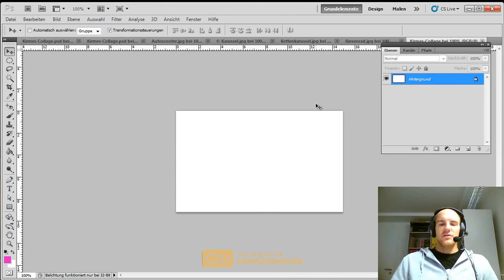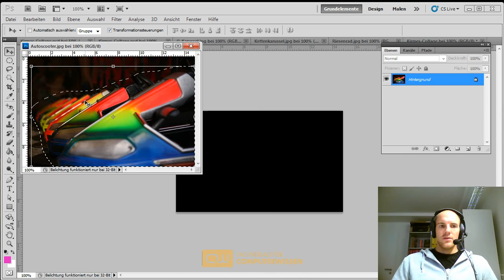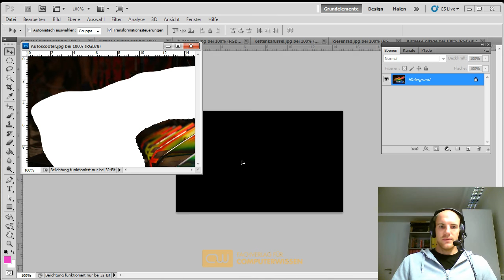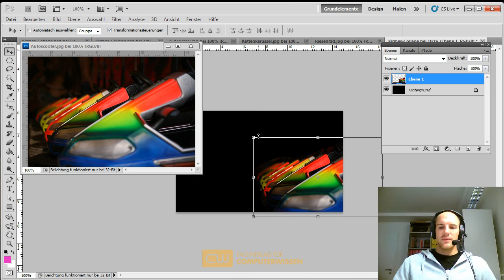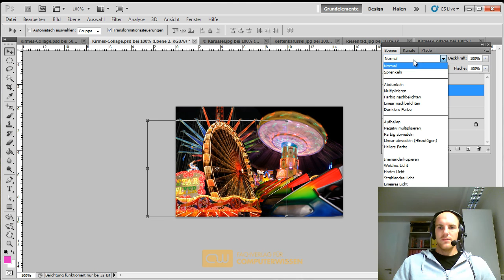Bildmontage Kirmes Collage - TUTORIAL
Mit Photoshop (hier in der Version CS4) lassen sich Aufnahmen sehr schön zu Bildmontagen zusammenfügen. In unserem Beispiel nehmen wir einige Bilder, die am Abend auf einer Kirmes entstanden sind.

Öffnen Sie zunächst in Photoshop die Bilder, die Sie zusammenfügen möchten.

Legen Sie jetzt eine neue Datei an, die Sie mit Schwarz füllen. Diese Datei dient Ihnen als Hintergrund für die gleich einzufügenden Teilbilder.

Gehen Sie nun zum ersten Bild, das Sie einfügen möchten. Wählen Sie das Lasso-Werkzeug aus und stellen Sie in der Optionsleiste des Werkzeugs eine Weiche Kante von 0 Pixeln ein.

Umfahren Sie grob den Bildbereich, den Sie übertragen möchten.

Nehmen Sie das Verschieben-Werkzeug und ziehen Sie die Auswahl mit gedrückter Maustaste auf Ihr leeres Dokument. Die Auswahl wird als neue Ebene in dem Dokument abgelegt.

Rufen Sie mit [Strg]+[t] die Funktion Frei transformieren auf. Klicken Sie auf einen der Eckanfasser des nun eingeblendeten Rahmens und schieben Sie das Bild mit gedrückter [Umschalt]- und Maustaste in die passende Größe.

Eventuell findet sich im Hintergrund des Bildes noch etwas Streulicht. Das werden Sie los, indem Sie Bild - Korrekturen - Tonwertkorrektur aufrufen und den mittleren der drei Regler unter dem Histogramm ein wenig nach rechts ziehen.

Verfahren Sie ebenso mit den übrigen Bildern. Wenn Sie alle Bilder auf das neue Dokument gezogen haben, haben Sie in der Ebenenpalette eine Reihe von Ebenen mit jeweils einem Bildteil.

Sie können die Bildteile nun miteinander verschmelzen, indem Sie die Füllmethode der Ebenen auf Aufhellen stellen. (tok)

Interessant für Sie wird sicherlich auch unser Internetauftritt sein.

Schauen Sie sich auch unsere anderen Videos an, die helfen
ein Problem zu lösen und andere Tipps und Tricks rund um den PC bieten. Diese Videos bieten viele Hilfestellungen und persönlichen Support zu IT-Themen - z.B.: Microsoft Office - besonders Outlook, Excel, Word 2003, 2007, 2010, 2012, 365 und hilfreiche Office Downloads - aber auch OpenOffice und Photoshop bzw. Gimp. Darüber hinaus alles zu Windows - von Windows XP über Windows Vista bis Windows 7 (alle Win 7 Versionen) und auch Windows 8.
Weitere Themen sind Hardware (spezielle Gamer-Hardware, Windows 7 Hardware, Hardware-Tuning etc.), Grafik, Treiber und das Lösen entsprechender Treiberprobleme, Hilfen zur Installation von Software (Windows Installation, iOS Installation, Office Installation etc.) und nützlichen Programmen um Ihren Rechner zu tunen, damit dieser schneller arbeitet - auch wie Sie richtig und sicher die Registry bearbeiten, wenn nötig.
Wichtiges Thema bei uns ist auch Security, damit die Sicherheit Ihres Systems - besonders im Internet - gesichert und vor Malware, Viren, Trojanern und anderen Schädlingen geschützt ist. Erfahren Sie hier Aktuelles zu Anti-Viren-, Anti-Malware- und Anti-Spy-Programmen.